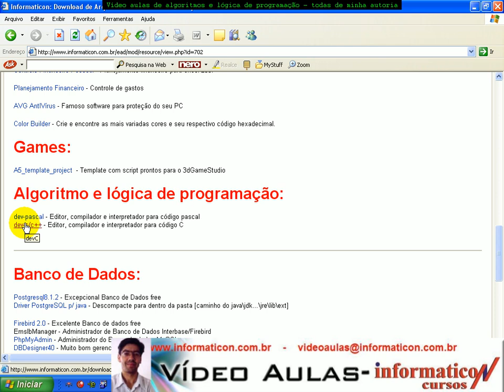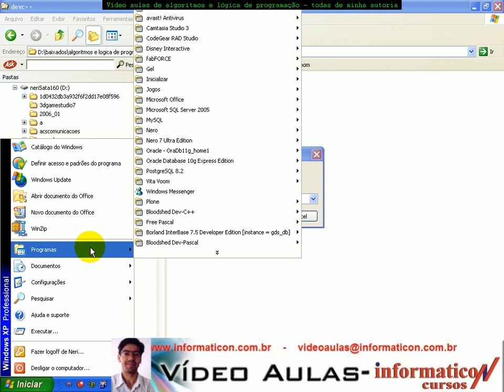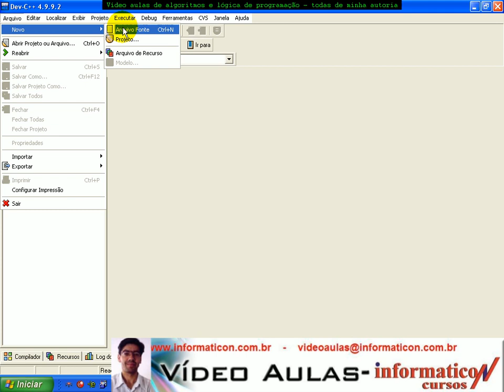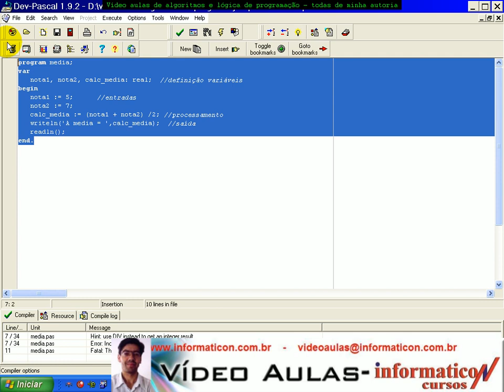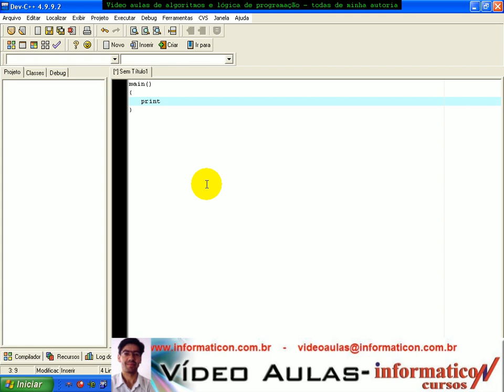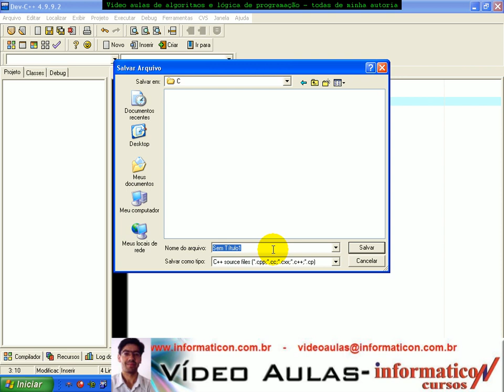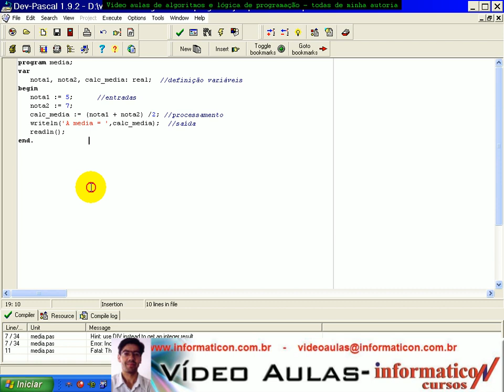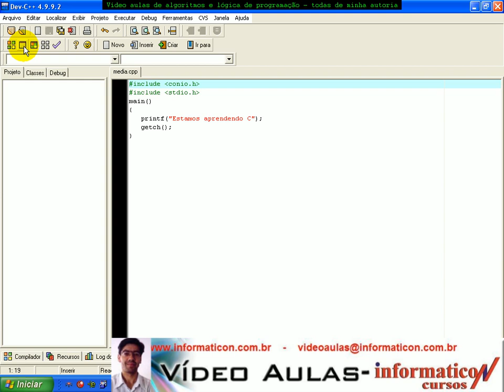aula 953 Algoritmos e Logica de programação - Dev-C++